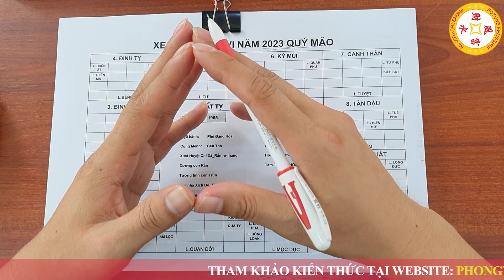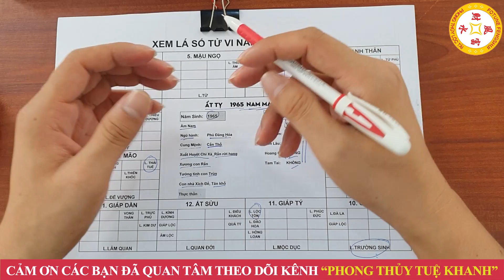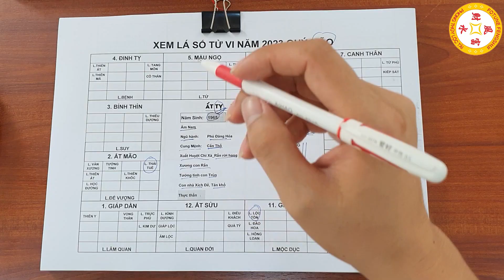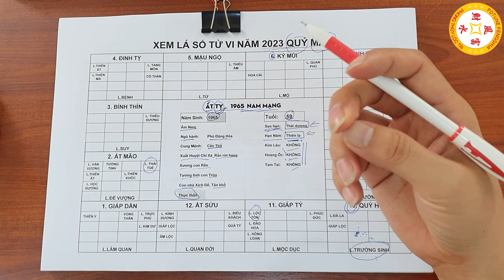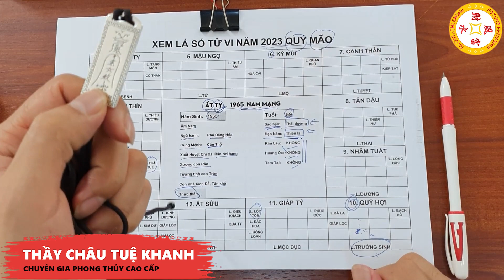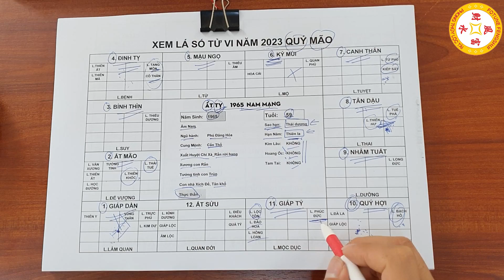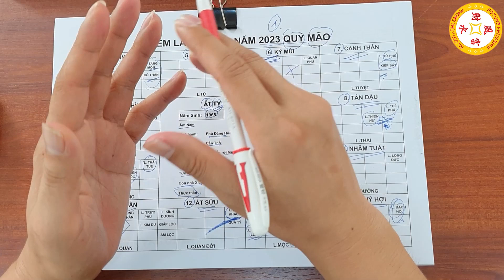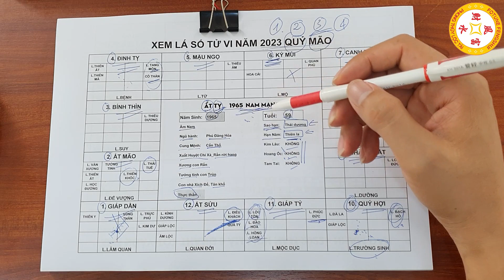Vận Mệnh Tử vi tuổi Ất Tỵ 1965 Nam MẠNG năm 2023- THẦN TÀI THEO CHÂN, ĐỔI ĐỜI THÀNH ĐẠI GIA